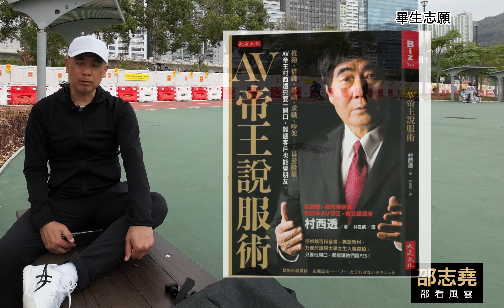邵志堯 職場夢想 由繪麗奈說起 ｜ 千方百計也可以找到入行門檻